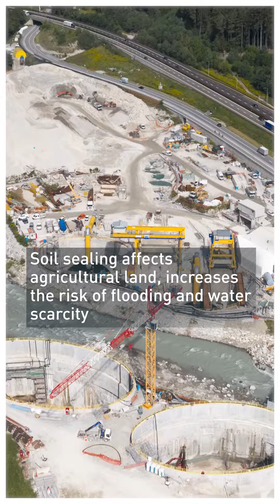The train tracks tearing apart a community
An ambitious $11.8bn railway project in the Alps intends to ease congestion and slash traveling times by half.

But the devastation to the picturesque landscape and the environmental impact of the scheme has led to strong opposition in the local community.

Both sides believe they are fighting for a more environmentally friendly future - which side are you on?